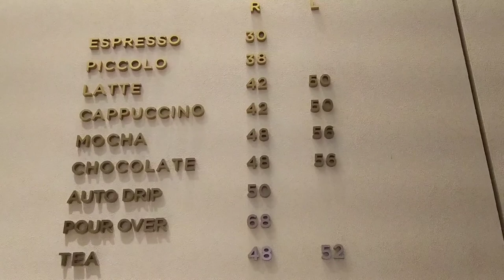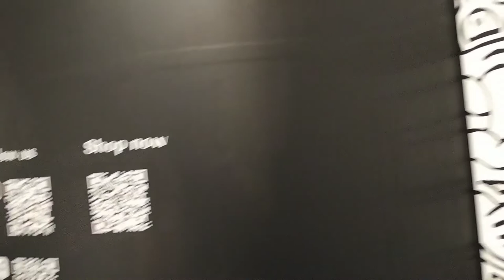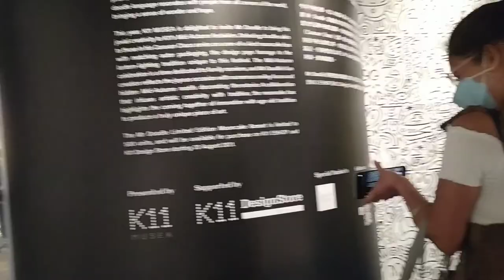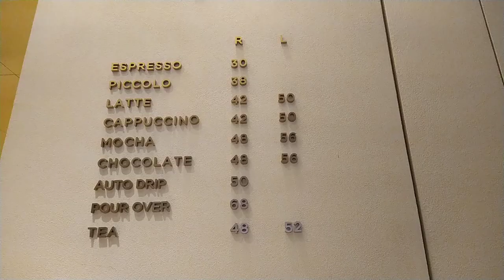K11 Musea part 2, tst hk, by Gena website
K11 Musea, tst hk, by Gena website